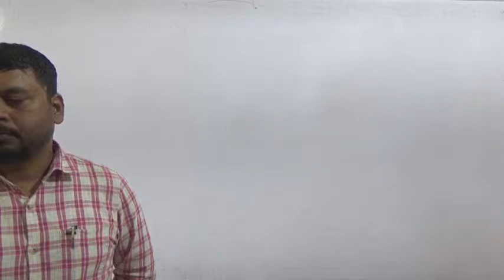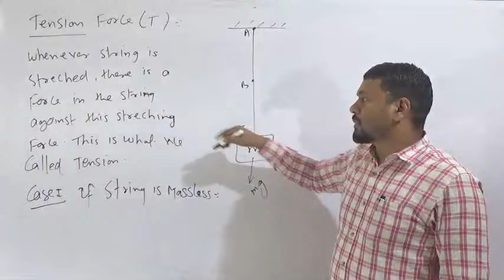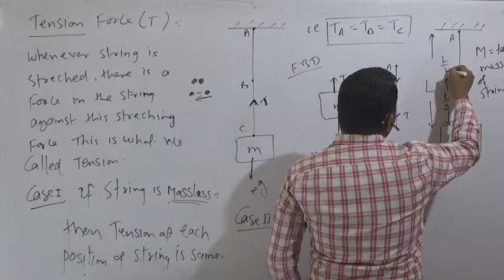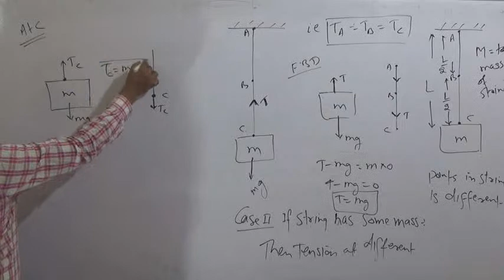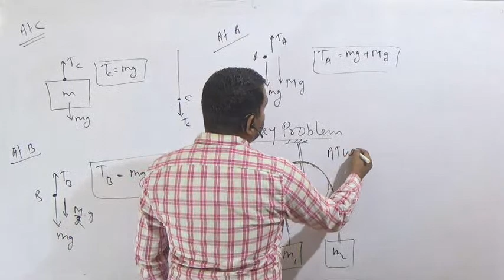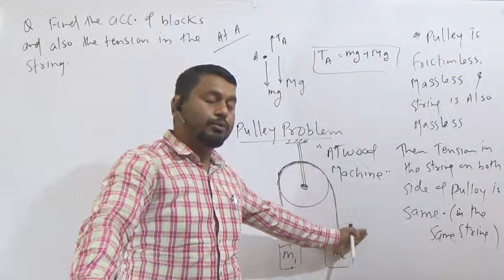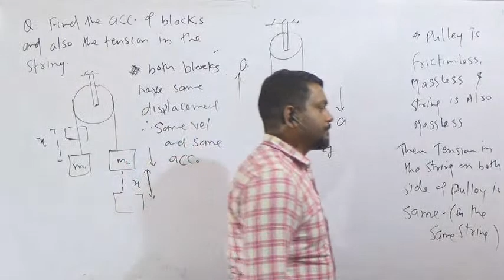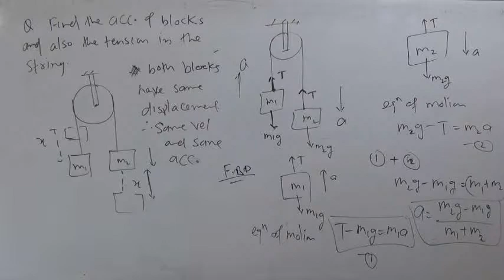Lec--04 Problems on Laws of Motion |Santosh Singh